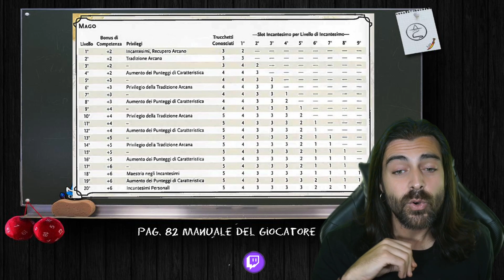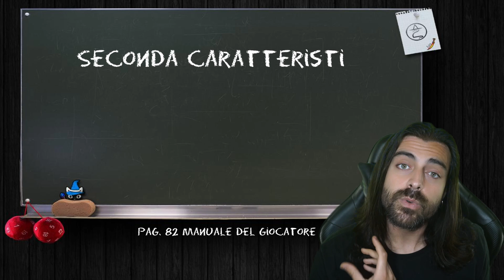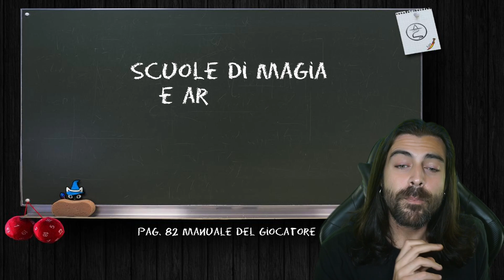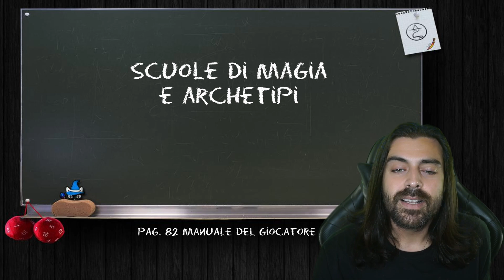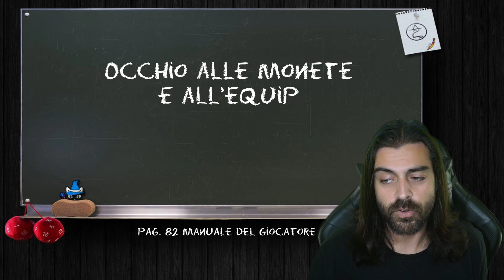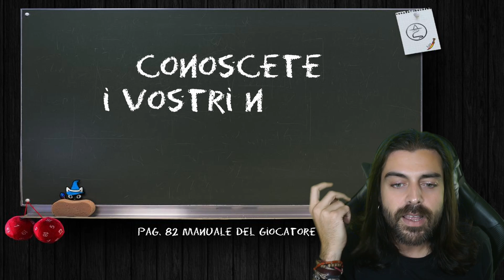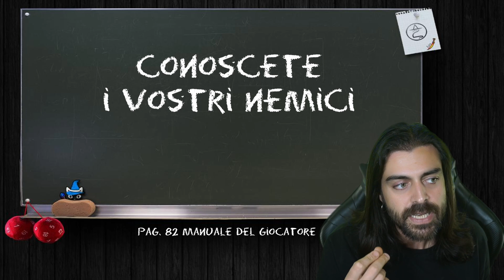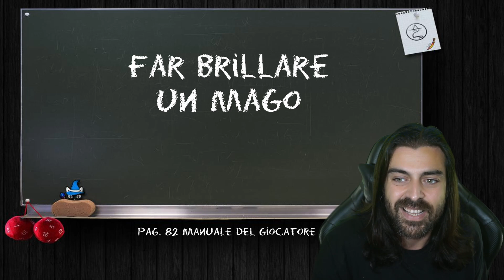COME GIOCARE UN MAGO | Guida alle Classi (D&D 5e)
Finita (per ora) la serie sul mago, le ultime parole conclusive con dei consigli sul come giocare un mago...
E sì, faremo guide sugli incantesimi appositi e tanto altro!
Guida alle Classi!